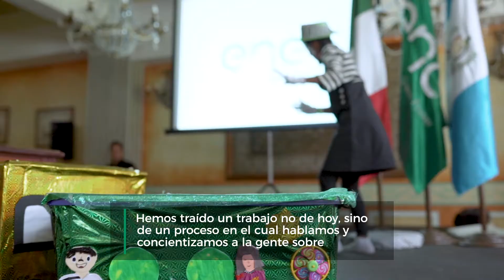Play Energy de Enel: conoce los proyectos escolares de energía renovable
Producción y edición de video: George Rojas/Soy502